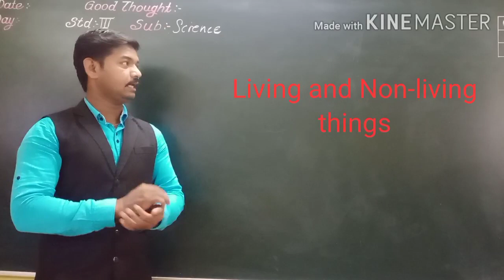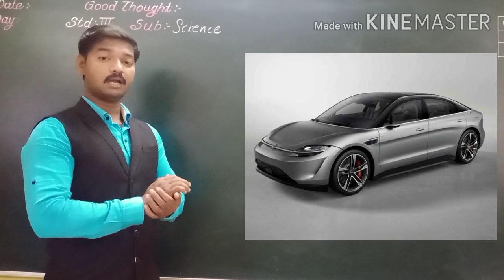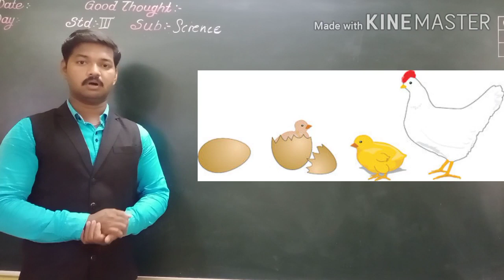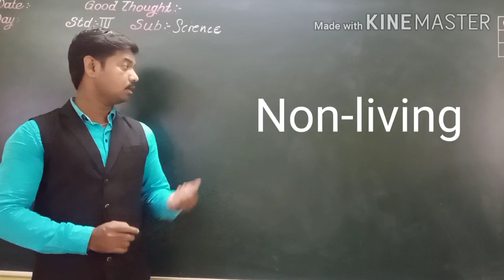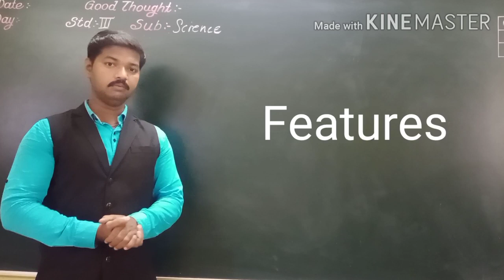III Science living and non living things